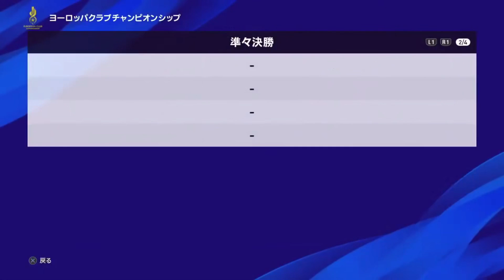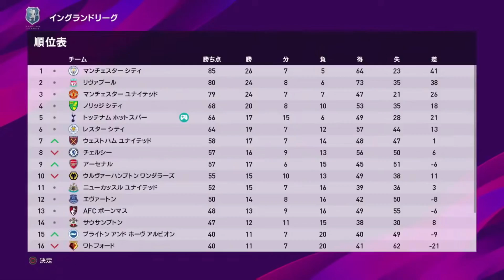【ウイイレ2020】プレミアリーグから始める異世界生活 Part.111【ビカムアレジェンド】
立て続けにどーーーん！！！！！